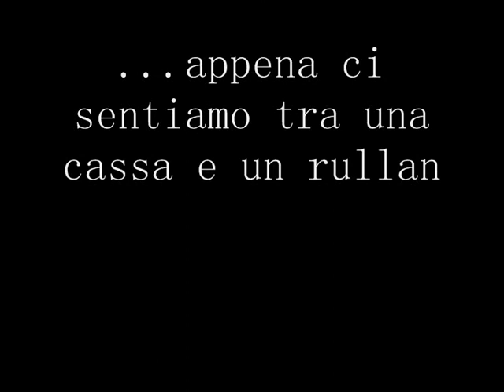trailer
Iscritto alla facoltà di breakkologia